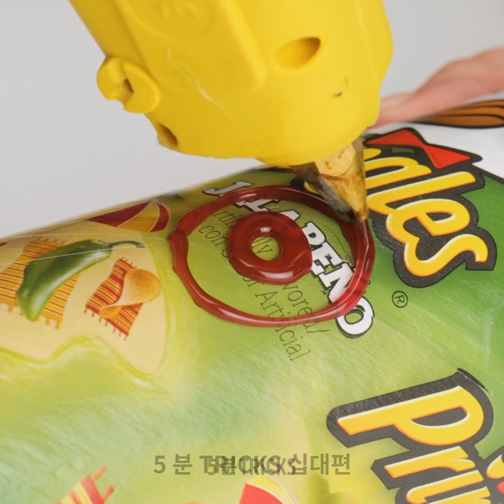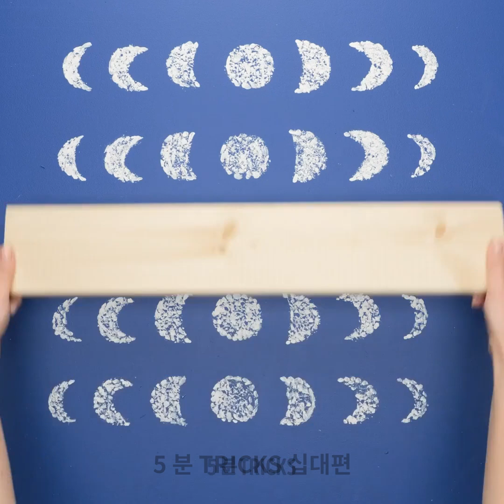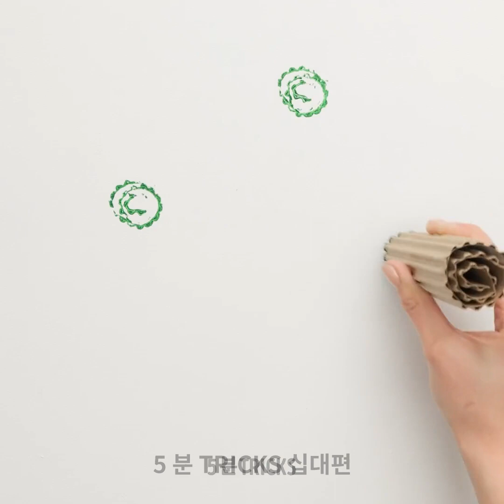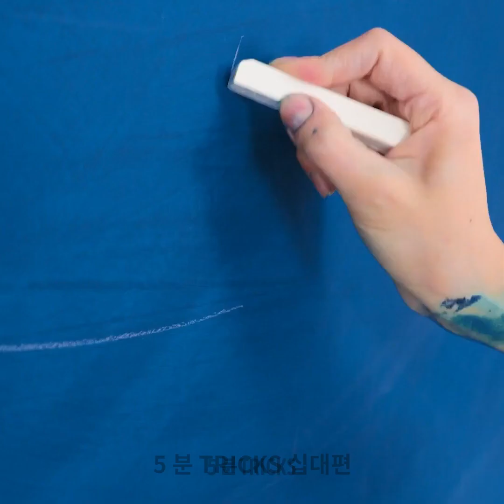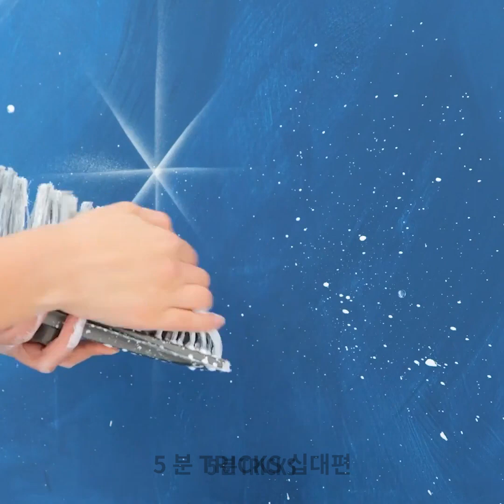여러분이 고마워 할 좋은 디자인 아이디어와 그림 그리기 팁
타임스탬프:
00:00 Creative wall painting 창의적인 벽 페인트 칠
00:20 Fake wooden wall texture  가짜 나무 벽 질감
01:18 Gradient wall painting 그라데이션 벽 칠하기
01:39 Hairbrush wall painting 머리빗 벽 페인팅